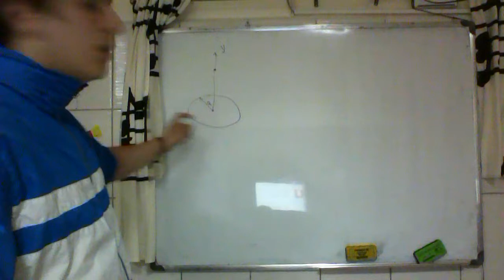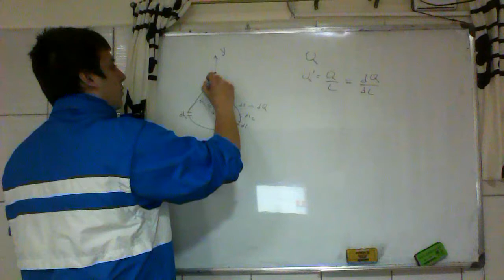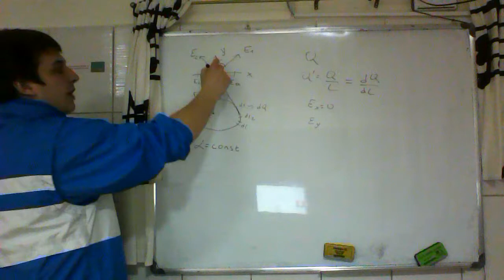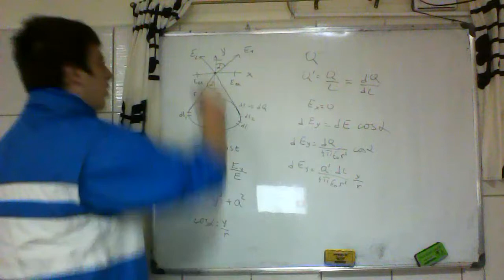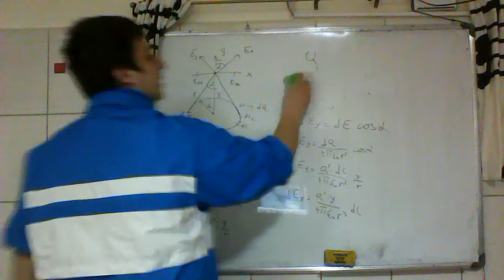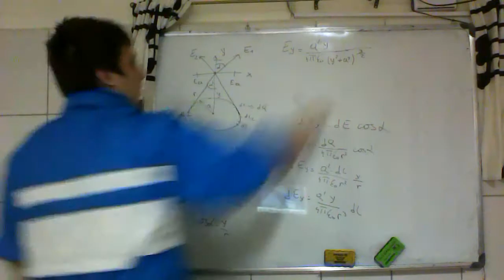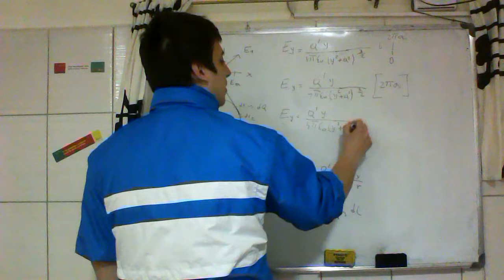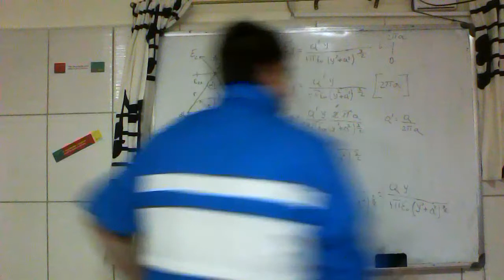Elektricno polje 7 Elektrotehnika Visi kurs